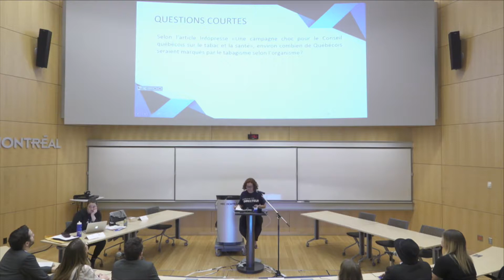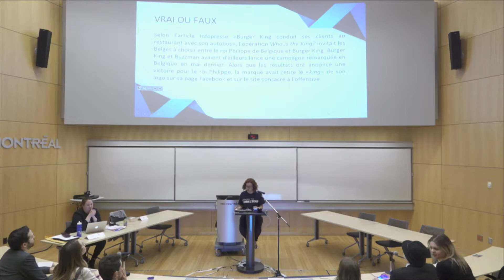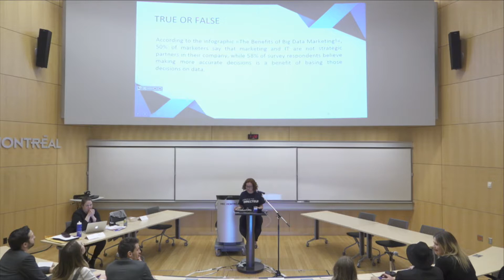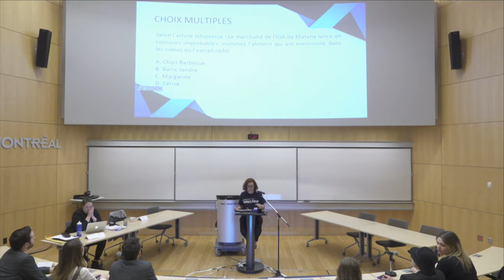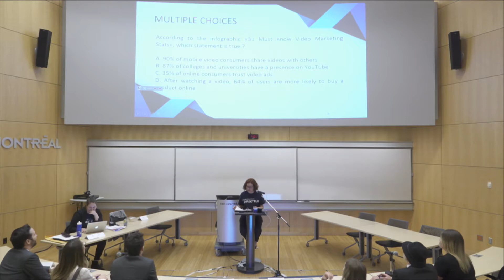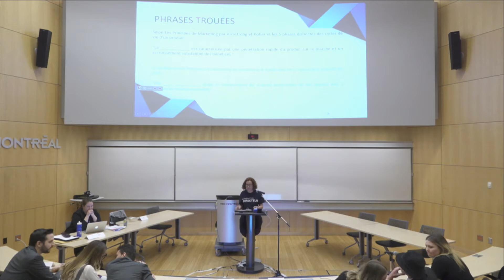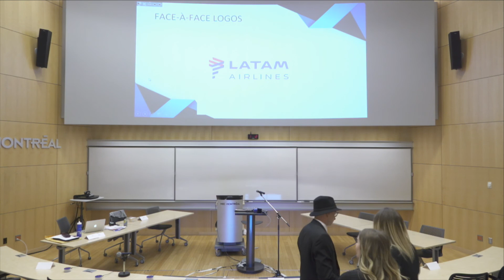HM 2018 - Quiz - 1 vs 2